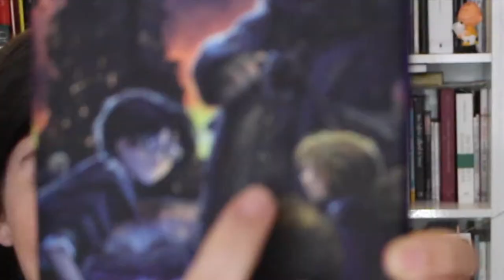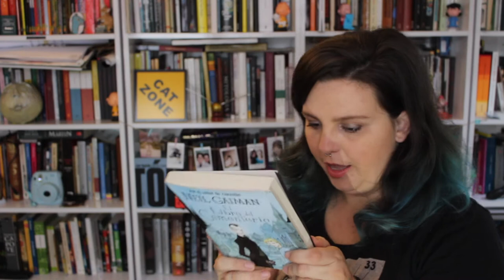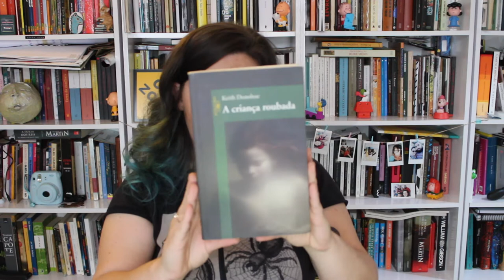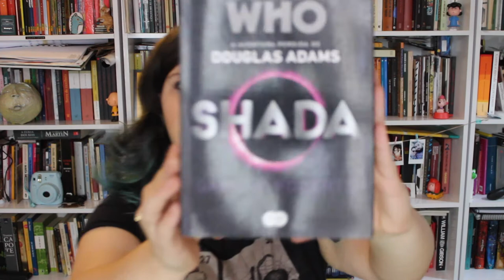VEDA 20 - Encontre o livro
No dia do meu aniversário [20/04] tem TAG/Desafio. Tive que encontrar 19 livros aleatórios na estante e deu MUITO trabalho.